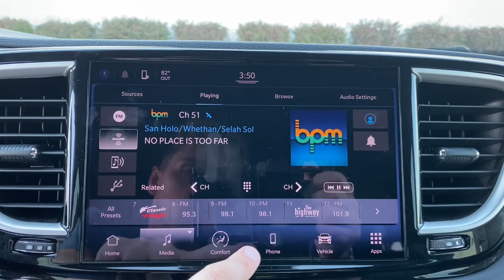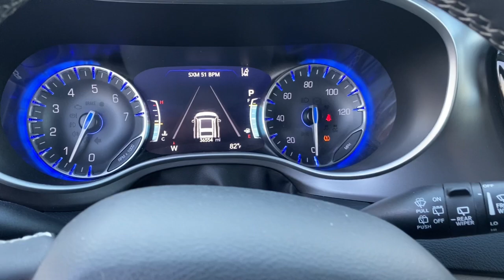2022 Chrysler Pacifica Evansville, Boonville, Newburgh, Henderson, Princeton, IN A5570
Ceramic Gray Clearcoat Used 2022 Chrysler Pacifica Touring L available in Evansville, Indiana at Town and Country Ford. Servicing the Boonville, Newburgh, Henderson and Princeton, IN area.

7720 E. Division St

Ceramic Gray Clearcoat 2022 Chrysler Pacifica Touring L 3.6L V6 24V VVT 9-Speed 948TE Automatic 19/28 City/Highway MPG Odometer is 8840 miles below market average!FULLY DETAILED **, DEALER SERVICED **, SAFETY INSPECTED **.Enjoy the ultimate PEACE OF MIND knowing that this vehicle has been INSPECTED thoroughly by a qualified technician, UPGRADED with PowerLife and GUARANTEED to be the best value or we'll refund the difference! A BETTER way to buy a BETTER car!(See dealer for details.)Only at the SUPERSTORE...The TOWN & COUNTRY FORD ADVANTAGE! Free Full CarFax Report On-line, Guaranteed Credit Approval and Our Exclusive BEST VALUE GUARANTEE. The ADVANTAGE IS CLEAR!CARFAX One-Owner. Clean CARFAX.
Engine: 3.6L V6 24V VVT UPG I w/ESS,Tires: 235/65R17 BSW AS,Quick Order Package 27L,Black Seats,Wheels: 17' x 7.0' Aluminum,ParkSense Rear Park Assist Unavailable,Safety Sphere Unavailable,ParkSense Rear Park Assist w/Stop,ParkView Rear Back-Up Camera,Transmission: 9-Speed 948TE Automatic,ENGINE: 3.6L V6 24V VVT UPG I W/ESS  (STD),CERAMIC GRAY CLEARCOAT,TIRES: 235/65R17 BSW AS  (STD),QUICK ORDER PACKAGE 27L  -inc: Engine: 3.6L V6 24V VVT UPG I w/ESS  Transmission: 9-Speed 948TE Automatic,BLACK SEATS,BLACK/ALLOY/BLACK  PERFORATED LEATHER TRIM BUCKET SEATS,WHEELS: 17 X 7.0 ALUMINUM  (STD),PARKSENSE REAR PARK ASSIST UNAVAILABLE,SAFETY SPHERE UNAVAILABLE  -inc: ParkSense Rear Park Assist w/Stop  ParkView Rear Back-Up Camera,TRANSMISSION: 9-SPEED 948TE AUTOMATIC  (STD),Galvanized Steel/Aluminum Panels,LED Brakelights,Tires: 235/65R17 BSW AS,Deep Tinted Glass,Tire Mobility Kit,Wheels w/Machined w/Painted Accents Accents,Power Sliding Rear Doors,Fixed Rear Window w/Fixed Interval Wiper and Defroster,Body-Colored Power Heated Side Mirrors w/Manual Folding and Turn Signal Indicator,Wheels: 17 x 7.0 Aluminum,Rain Detecting Variable Intermittent Wipers,Power Liftgate Rear Cargo Access,Auto On/Off Projector Beam Led Low/High Beam Daytime Running Headlamps w/Delay-Off,Clearcoat Paint,Front License Plate Bracket,Black Grille w/Chrome Surround,Front Fog Lamps,Body-Colored Rear Bumper w/Chrome Bumper Insert,Roof Rack,Lip Spoiler,Body-Colored Front Bumper w/Chrome Bumper Insert,Tailgate/Rear Door Lock Included w/Power Door Locks,Body-Colored Door Handles,Chrome Side Windows Trim,180 Amp Alternator,Gas-Pressurized Shock Absorbers,Transmission w/Oil Cooler,GVWR: 6 055 lbs,Trailing Arm Rear Suspension w/Coil Springs,Transmission: 9-Speed 948TE Automatic,650CCA Maintenance-Free Battery w/Run Down Protection,Front Anti-Roll Bar,4-Wheel Disc Brakes w/4-Wheel ABS  Front Vented Discs  Brake Assist  Hill Hold Control and Electric Parking Brake,Single Stainless Steel Exhaust,Engine: 3.6L V6 24V VVT UPG I w/ESS,Engine Oil Cooler,Strut Front Suspension w/Coil Springs,Touring Suspension,19 Gal. Fuel Tank,Electric Power-Assist Steering,3.25 Axle Ratio,50 State Emissions,Front-Wheel Drive,Dual Stage Driver And Passenger Front Airbags,Curtain 1st  2nd And 3rd Row Airbags,Lane Departure Warning-Plus Lane Keeping Assist,Lane Departure Warning-Plus Lane Departure Warning,ABS And Driveline Traction Control,Front Camera,Blind Spot Detection Blind Spot,Airbag Occupancy Sensor,Collision Mitigation-Front,Tire Specific Low Tire Pressure Warning,Side Impact Beams,Rear Child Safety Locks,Driver And Passenger Knee Airbag,Dual Stage Driver And Passenger Seat-Mounted Side Airbags,Aerial View Camera System,Electronic Stability Control (ESC),Forward Collision Warning-Plus and Rear Cross Path Detection,Left Side Camera,Outboard Front Lap And Shoulder Safety Belts -inc: Height Adjusters and Pretensioners,Right Side Camera,Full Cloth Headliner,Vinyl Door Trim Insert,2 Seatback Storage Pockets,Perimeter Alarm,Redundant Digital Speedometer,Partial Floor Console w/Covered Storage  Mini Overhead Console w/Storage  Conversation Mirror and 2 12V DC Power Outlets,Trip Computer,Remote Releases -Inc: Power Cargo Access,Power 1st Row Windows w/Driver And Passenger 1-Touch Up/Down,Rear HVAC w/Separate Controls,Delayed Accessory Power,6 Speakers,Carpet Floor Trim,Apple CarPlay,Manual w/Tilt Front Head Restraints and Manual Adjustable Rear Head Restraints,Illuminated Locking Glove Box,Front Seats w/Power 4-Way Driver Lumbar,USB Host Flip,Integrated Roof Antenna,Power Rear Windows  Fixed